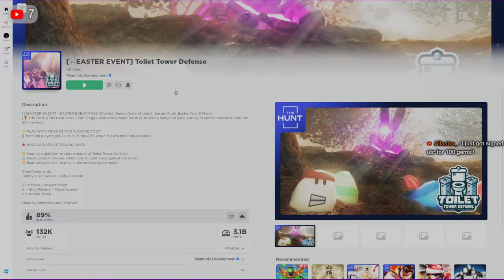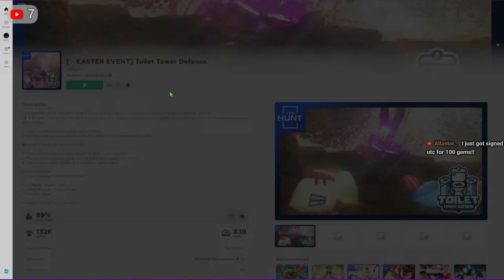LIVE🔴 TRADING & Playing impossible Mode (🐰EASTER EVENT Toilet Tower Defense) Playing With Viewers!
roblox (doing one endless two people can join only)